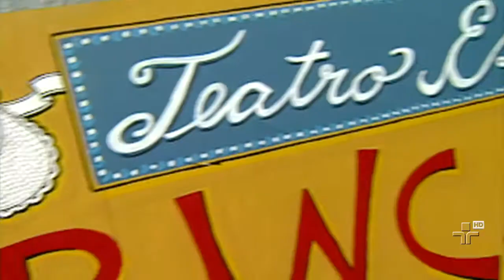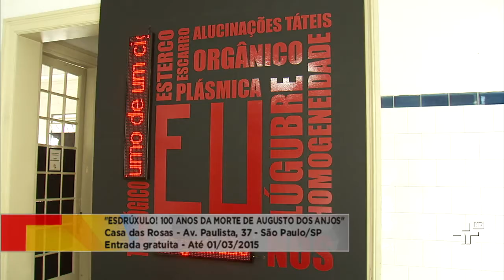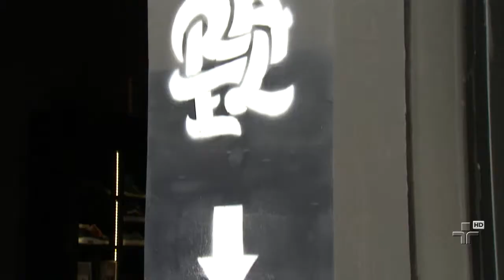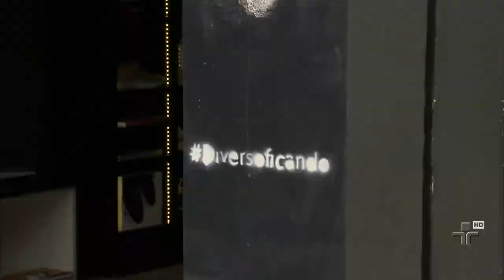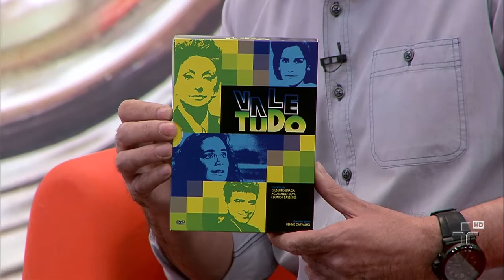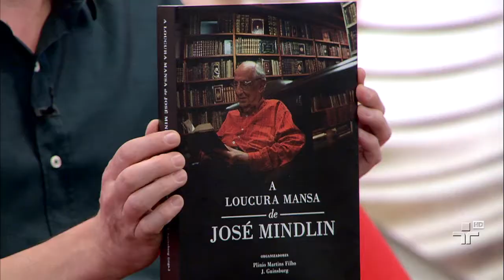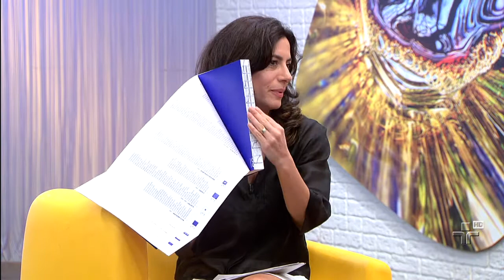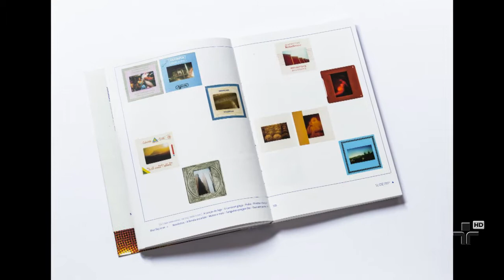Metrópolis - 30/11/14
O elenco de Lamartine Babo aqui no nosso estúdio canta as cancões do musico carioca e conversa com a gente.

Um debate sobre o futuro do teatro independente de São Paulo versus a Especulação Imobiliária que domina a cidade.

E mais teatro: a passagem do Globe Theater pelo Brasil com o espetáculo Hamlet Globe to Globe.

E musica: rodrigo amarante, do Los Hermanos Lançaa seu primeiro disco solo.